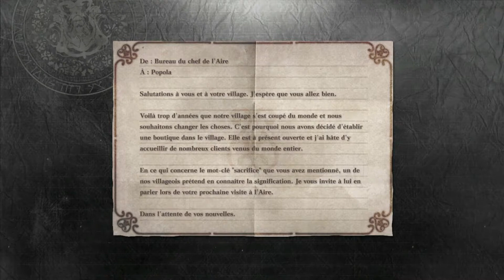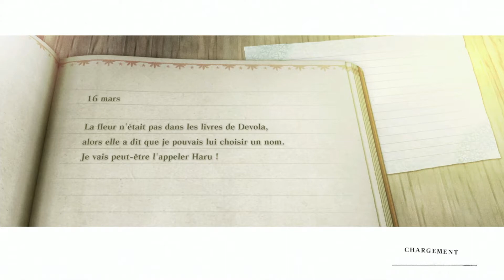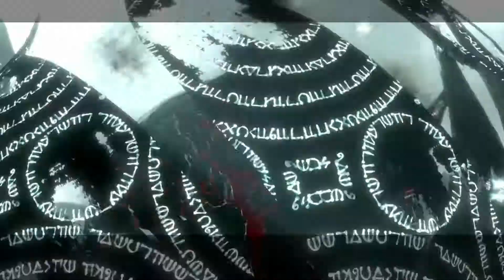NieR Replicant Remake Let's Play FR#19 Le Sacrifice !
Bonjour à toutes et à tous ! Aujourd'hui on se retrouve enfin sur le tant attendu Nier Réplicant 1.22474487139... J'ai hâte de partager ça avec vous !

NieR Replicant ver.1.22474487139... est une version améliorée de l'action-RPG NieR, paru en 2010. Le jeu met en scène un jeune homme en quête d'un remède pour sa petite sœur malade. Développée par Toylogic, cette version propose entre autres un doublage intégral, des musiques réenregistrées et de nouvelles compositions signées Keiichi Okabe.